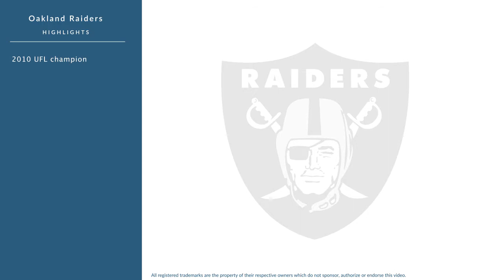Ryan Boschetti: Football Defensive End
Ryan Boschetti is a former professional football defensive end who played for 12 seasons from 2004 to 2012.

In college, Boschetti played for the UCLA Bruins in Pasadena California.

Professionally, Boschetti played for the Washington Redskins, the Oakland Raiders, and the Oakland Raiders.

In 2010, he won the UFL championship.